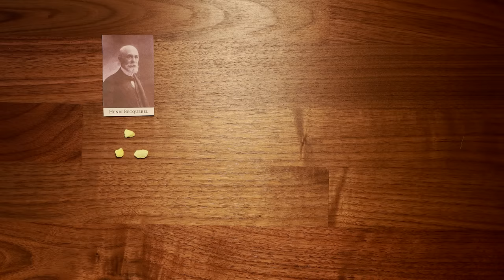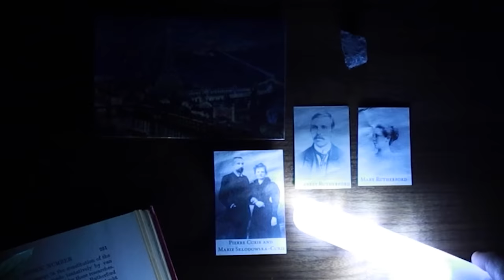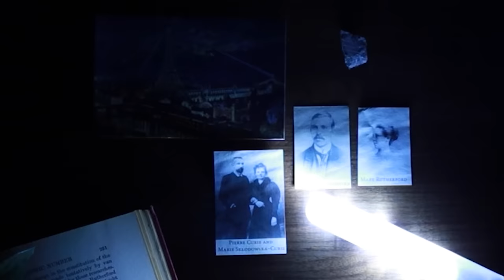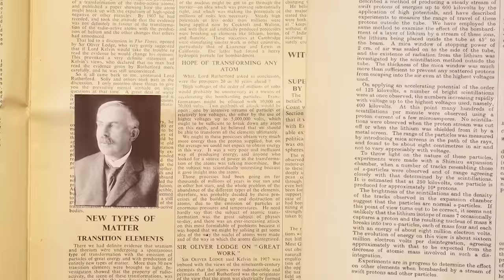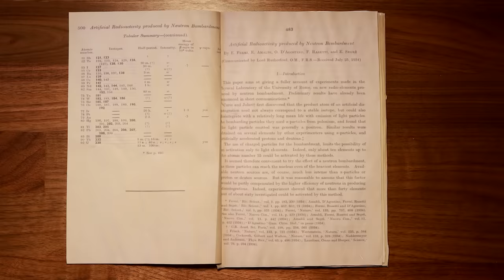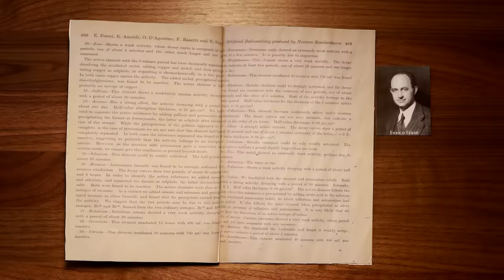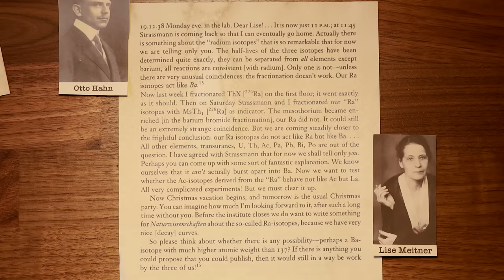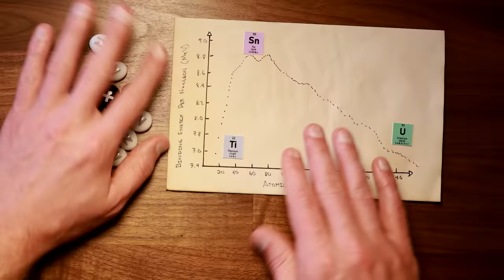The Most Dangerous Rock in the World